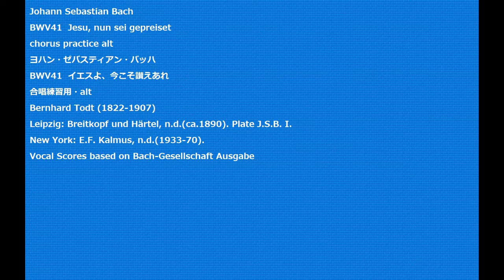Johann Sebastian Bach BWV41 Jesu, nun sei gepreiset chorus practice alt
BWV41  Jesu, nun sei gepreiset
BWV41  イエスよ、今こそ讃えあれ
合唱練習用・alt
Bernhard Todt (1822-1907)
Leipzig: Breitkopf und Härtel, n.d.(ca.1890). Plate J.S.B. I.
New York: E.F. Kalmus, n.d.(1933-70).
Vocal Scores based on Bach-Gesellschaft Ausgabe